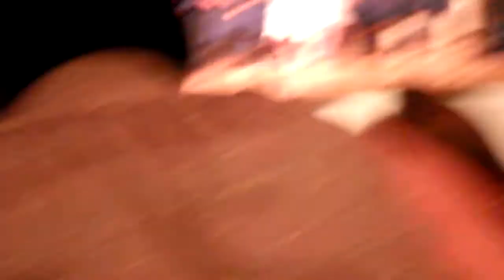Rensselaer Junior Senior High School Class Of 2013 Accepting Their Diplomas!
Congrats Guys you finally did it!